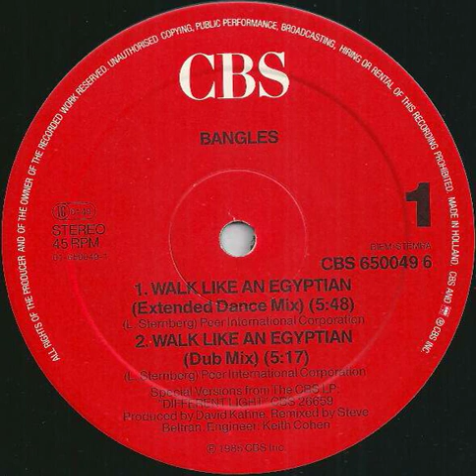Bangles - Walk Like An Egyptian (Extended Dance Mix)